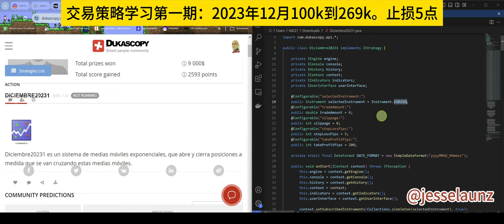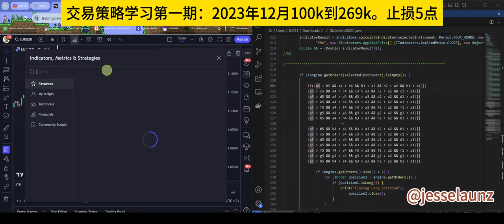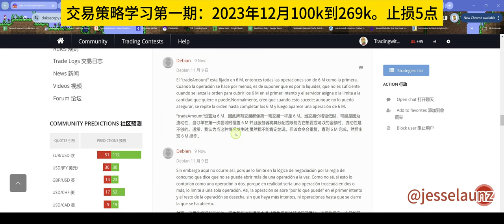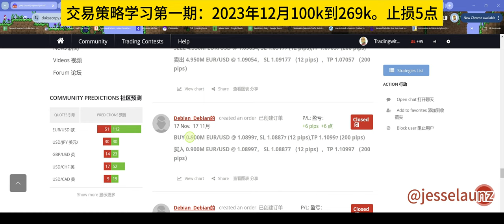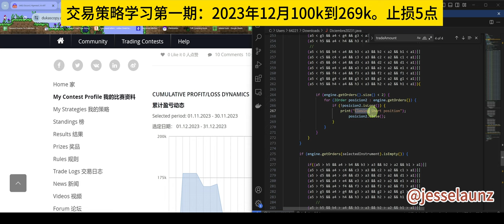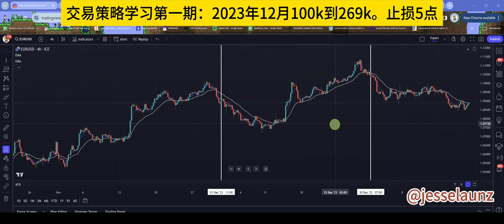交易策略学习第1期：2023年12月100k到269k，止损5点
如果对我的四川普通话有困难的，可以告诉我啥地方没听清。

警告：交易策略仅适用于特定品种特定时期，不可偏信，仅供参考。